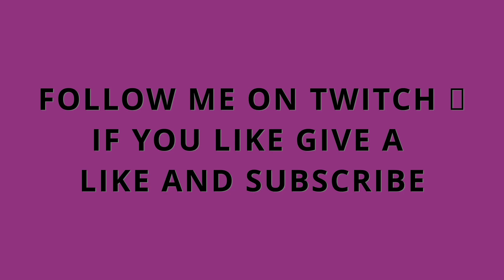MY NEW FAVORITE ON OVERWATCH 2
Hey, Im Pansana and i do live streams on twitch! This is Overwatch ♥